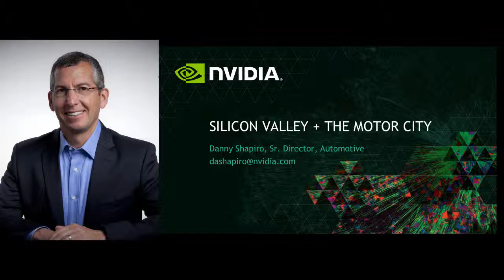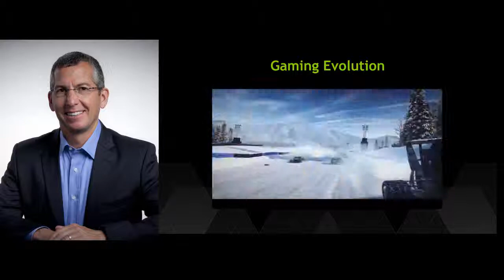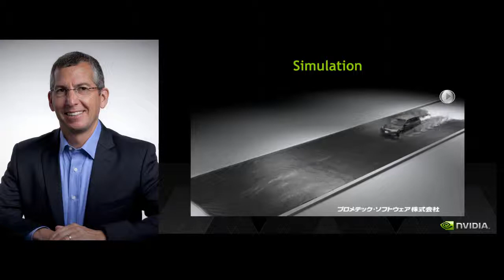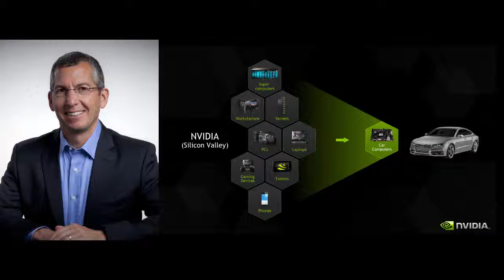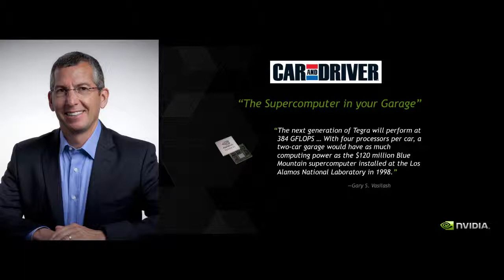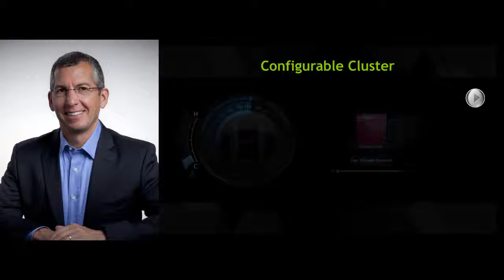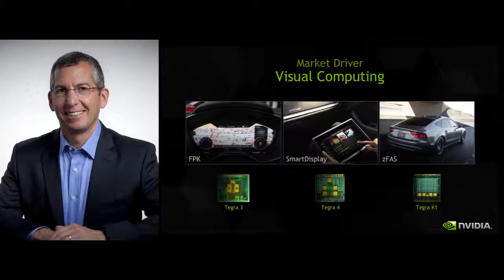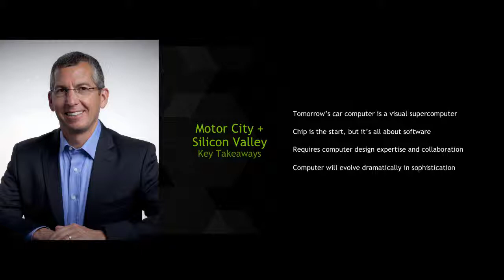Danny Shapiro | Silicon Valley versus Motor City: Automotive Apps & Driving Connected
Danny Shapiro, Director of Automotive, NVIDIA

The race to define future vehicles is on. Competition for the future of the auto industry is rapidly evolving between Silicon Valley and Detroit. While product is king, vehicle electronics and software rule. The recession accelerated the auto industry's transformational changes required for growth as well as the reinvention of vehicles—from mechanical to electrical systems, from stand-alone to connected and from mass markets to personalization and customization. The changes we are going through today will impact the performance aftermarket industry for decades to come.